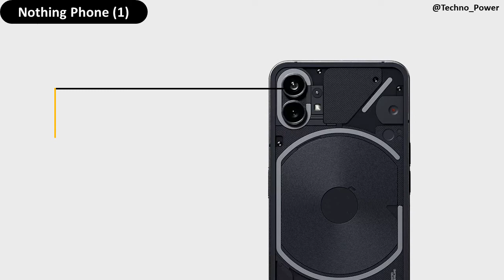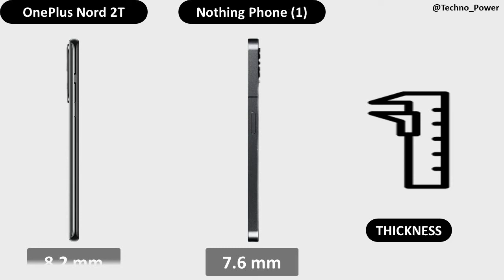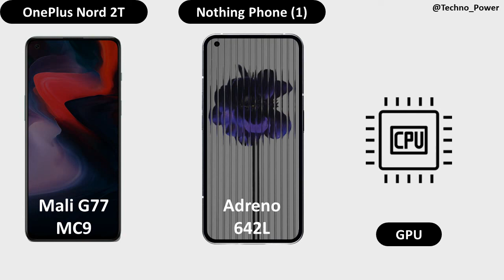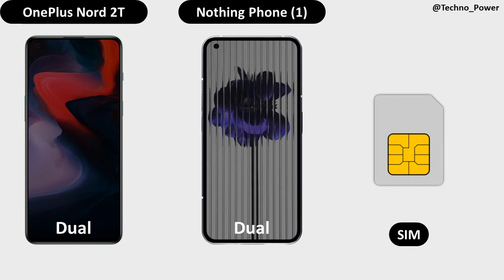Nothing Phone 1 vs OnePlus Nord 2T - Comparison